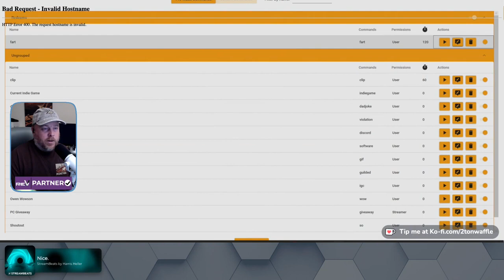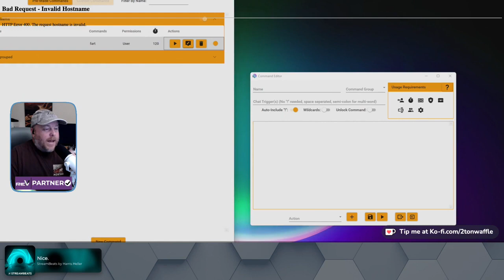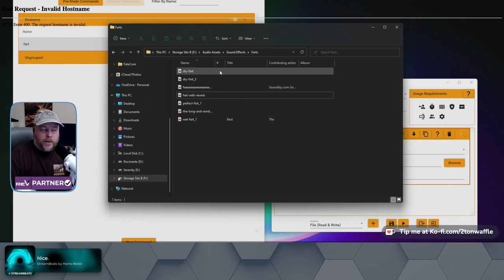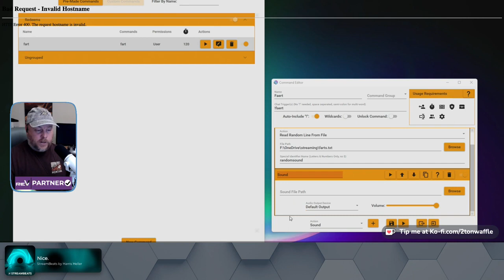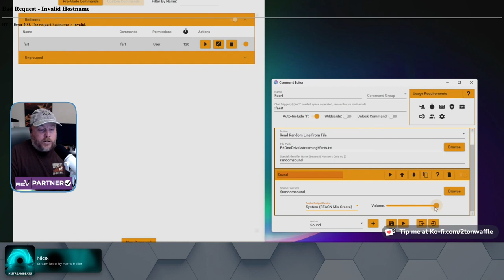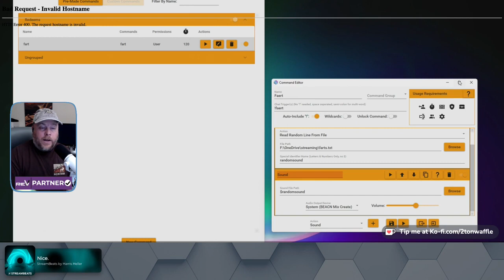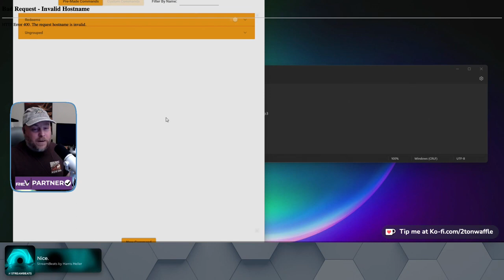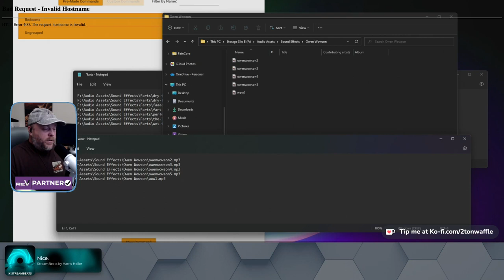Elevate Your Streams: Simple Steps to Add Random Sounds in Chats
All right, let's go ahead and dive into the exciting world of adding random sound effects to your livestream! In this video, I'll show you the basic steps you need to take to get started using Mix It Up Bot. Not surprisingly, you need accounts on your preferred streaming platforms like Glimesh, Trovo, Twitch, or YouTube, and you'll also need to download and install Mix It Up.

In this video, I demonstrate how to add random fart and Owen Wilson "wow" sound effects, but the possibilities are endless! Get creative and have fun with it. Remember, it's all for science! So go ahead and check out this tutorial to level up your stream with hilarious sound effects.

📰Keep up to date on everything within the independent creator space by signing up

Watch live here on YouTube or on one of the following services

Music used in many of our videos is from the following artists.